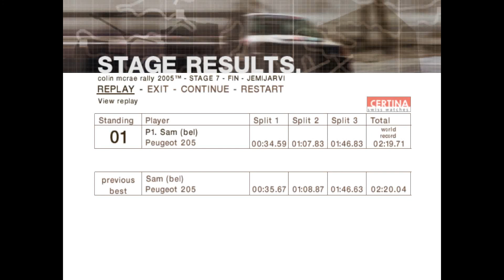Colin McRae 2005 Finland 7 Best Score by Elie Traboulsi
Best Scores